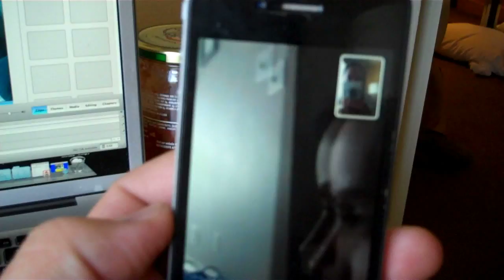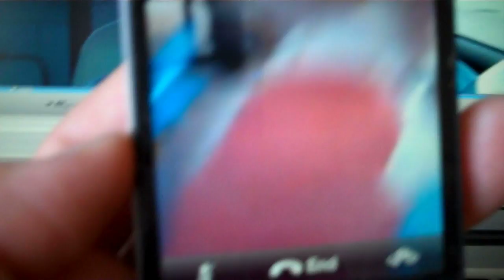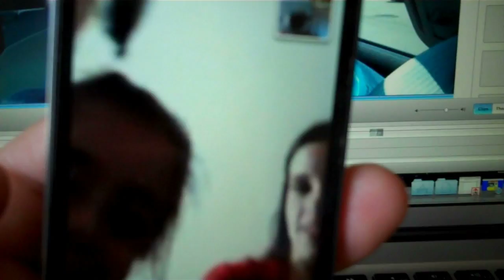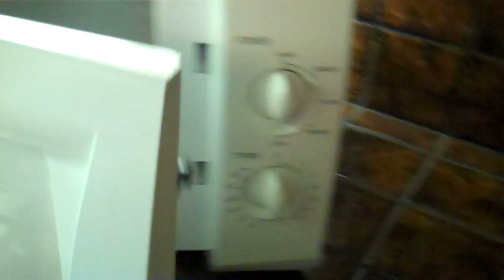SURFER JUMPS OFF PIER!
*NEW SHIRTS ARE HERE*

OUR TWEETS